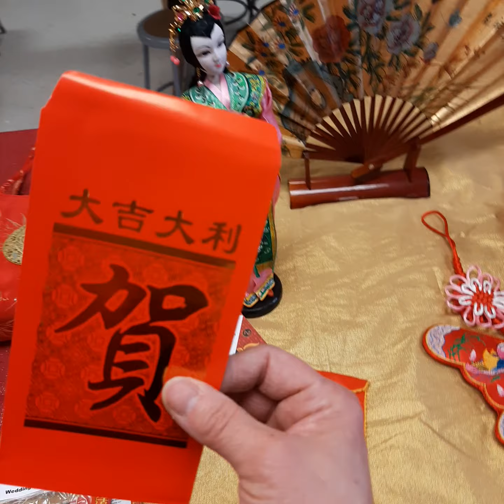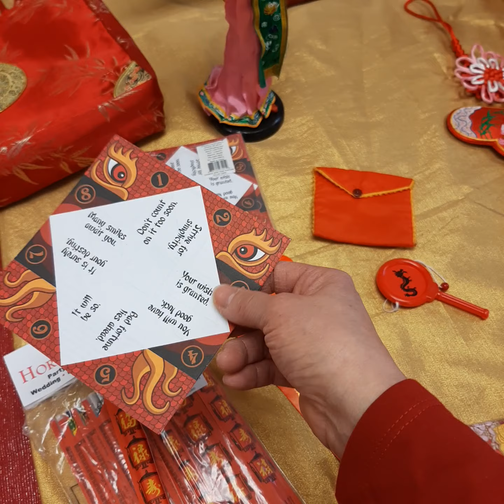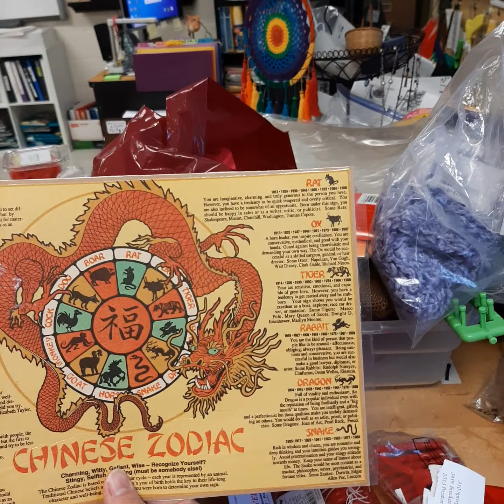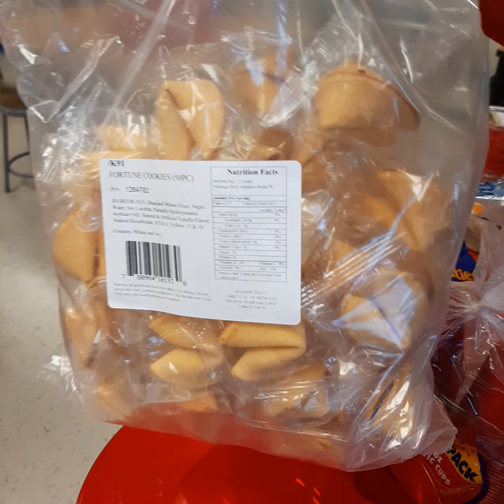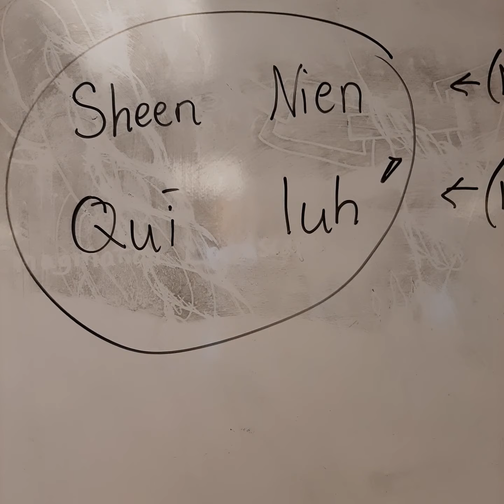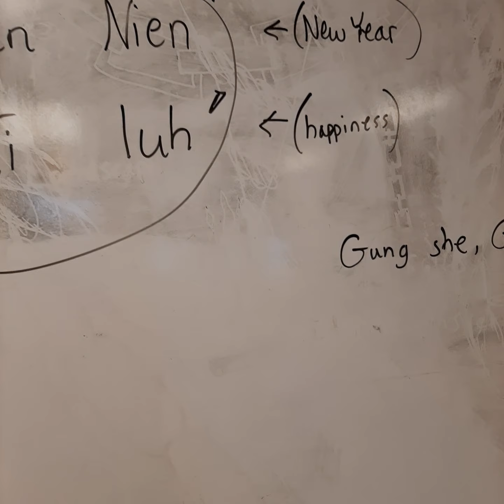Mrs. Sweeney's Chinese New Year video